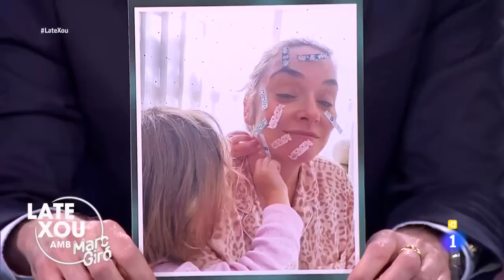Toñi Moreno al Late Xou de Marc Giró